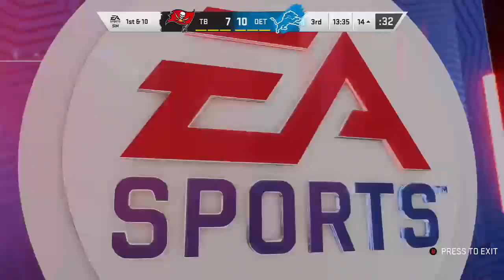Tampa Bay Buccaneers (2-2) vs. Detroit Lions (3-2) - 2020 Week 6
Jameis Winston and the Buccaneers take on Matthew Stafford and the Lions -- Watch live